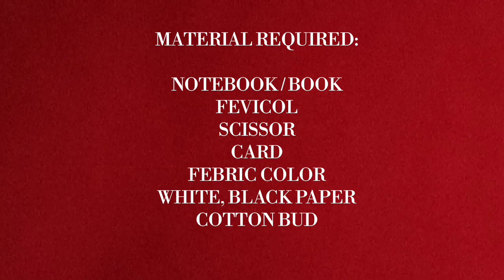DIY Notebook cover design easy/Book cover decoration/Decorate notebook/Front page decoration ideas.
Material required:

Notebook/ Book
Card
Fevicol
White & black paper sheet
Scissor
Febric color
Cotton bud.